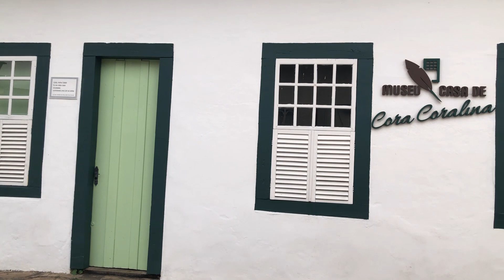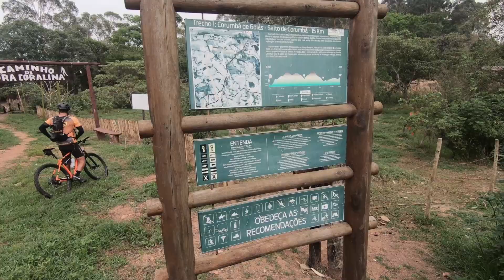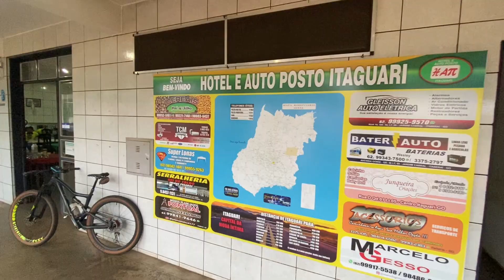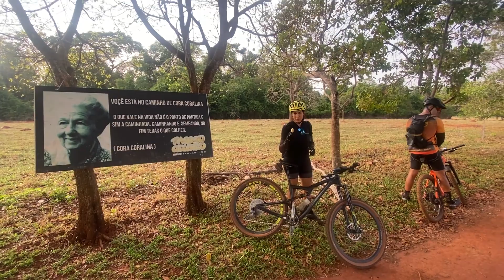BIKE4FUN BRASIL 47 - Caminhos de Cora Coralina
O BIKE4FUN BRASIL é um canal dedicado ao real espírito do Mountain Bike, verdadeiras amizades e claro, trilhas que marcam vidas!
Meu objetivo com este canal é convidar ciclistas de todas as partes para viver esta experiência, muito além de medalhas ou um lugar ao pódio.

🚻 CONECTE-SE COMIGO:
Instagram: @gabrielpedalativo @graziellecs @bike4funbrasil @corporenutri.shop @josycarrijo

🎥 FERRAMENTAS UTILIZADAS NA PRODUÇÃO:

💻 Adobe Photoshop

Imagens: @gabrielpedalativo @henriquevieirafotografo @jesussilva

🚲 BIKE:
- QUADRO: Ibis Ripley LS
- RODAS: Token G33 Carbon
- SUSPENSÕES: Fox
- CÂMBIO: Sram XX1 AXS
- ROLDANAS: Token Oversized Plus
- FREIOS: Shimano XT M8000
- GUIDÃO: Token MTX Carbon 780mm
- MOVIMENTO CENTRAL: Token Sram DUB BSA Tiramic

🎯VILARINHO CALHAS E RUFOS: 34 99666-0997
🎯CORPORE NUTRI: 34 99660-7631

🤗 Obrigado por ajudar!